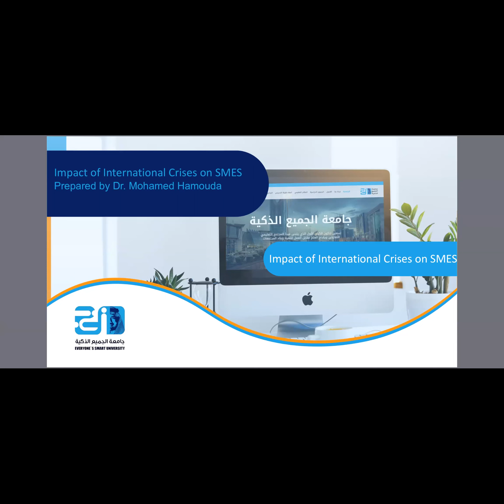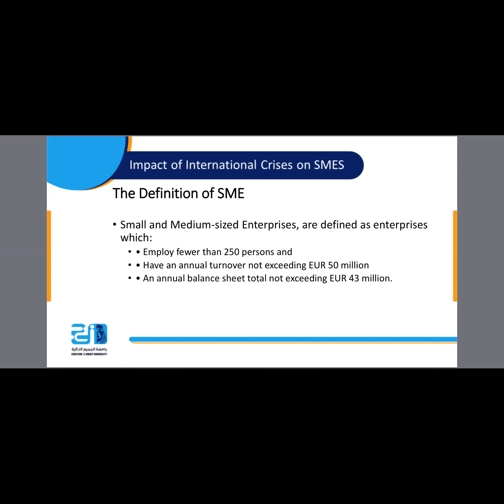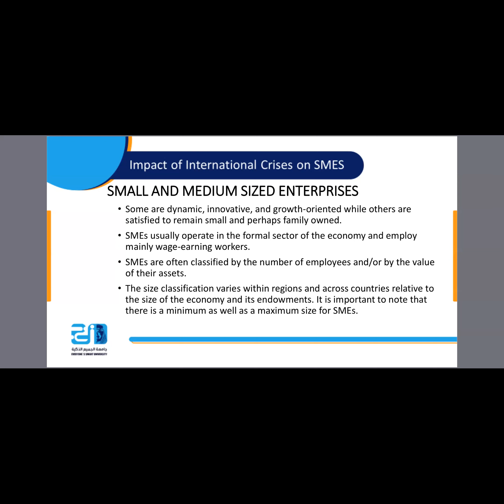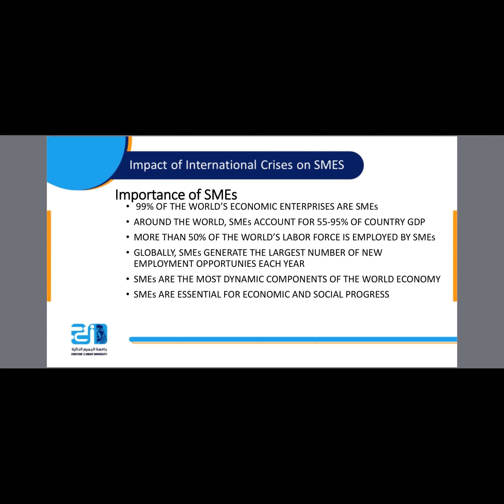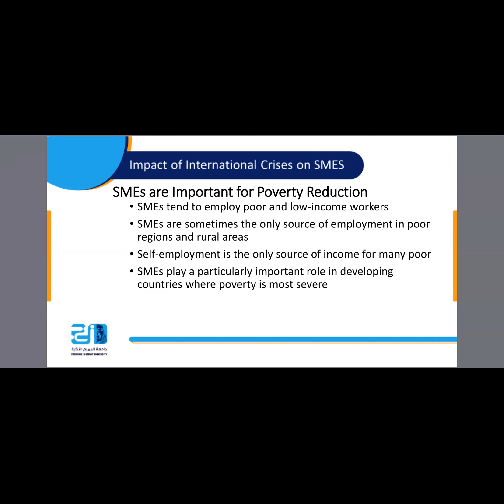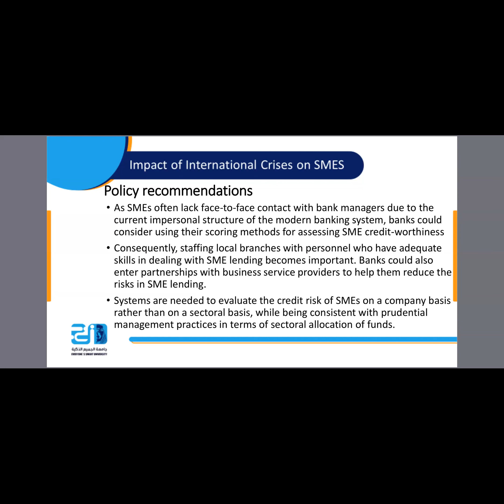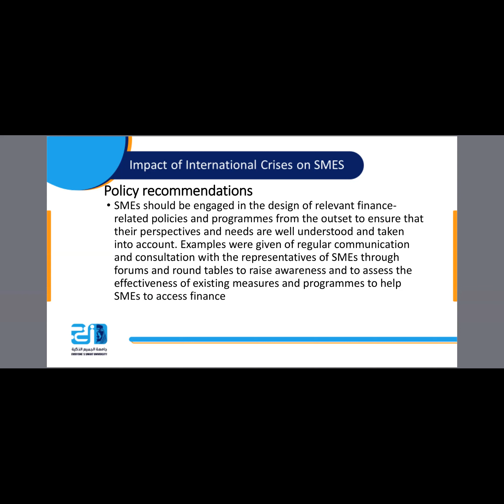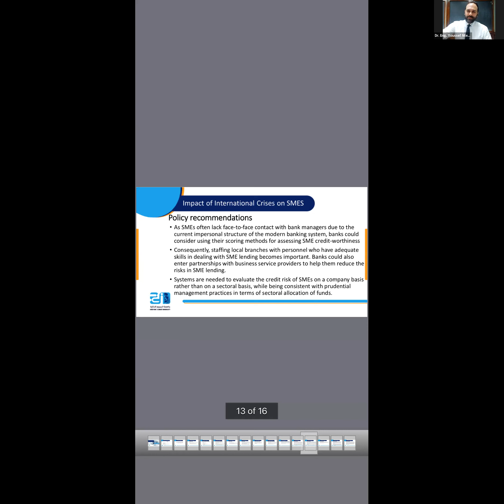ندوة - التحديات التي تقابل المشروعات الصغيرة والمتوسطة في ظل الأزمة العالمية